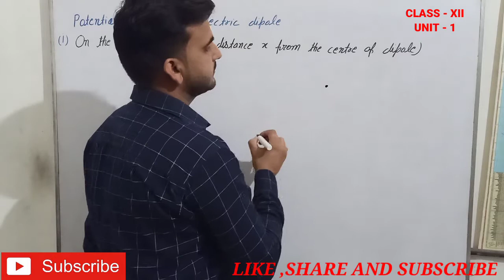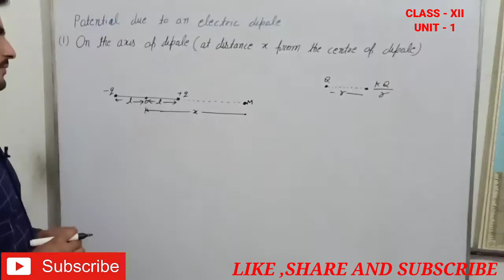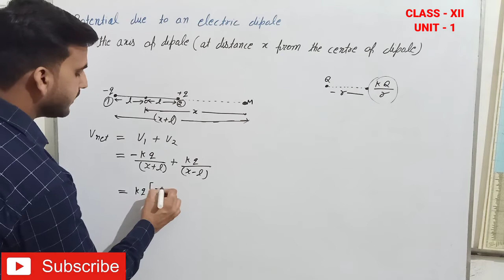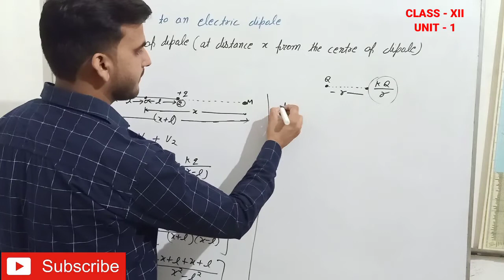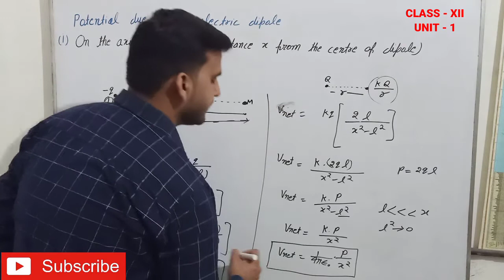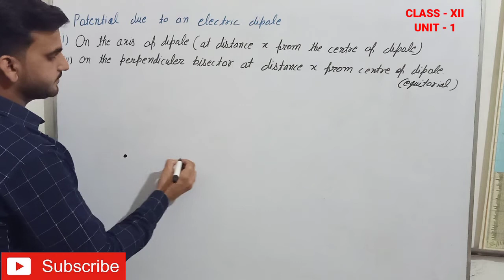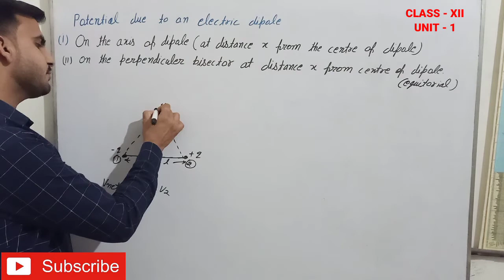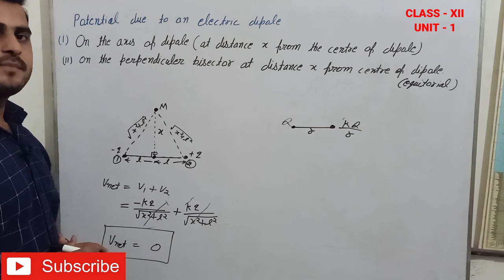Electric potential due to a electric dipole on axial position / equitorial position/ by Arun sir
in this lecture we will study Electric potential at axial point due to a electric dipole